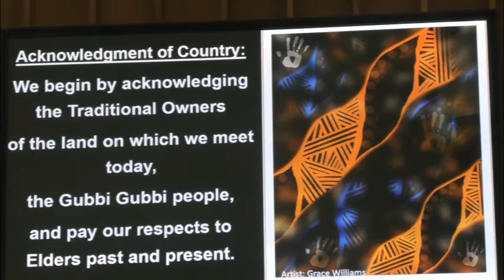Worship with Rev Gwen Fisher 25th October 2022